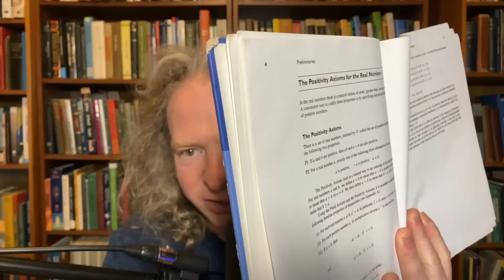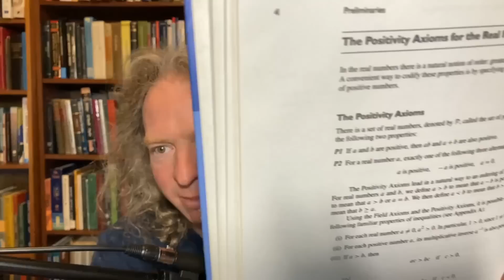The Foundations of Mathematics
In this episode I answer a question about the foundations of mathematics. Just how important is it to fully understand the foundations? What do you think?

How to Prove It
How to Read and Do Proofs
Advanced Calculus Book
Abstract Algebra Book